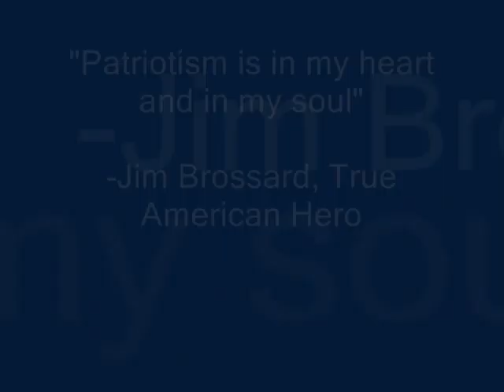Jim Brossard, True American Hero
This man is a true patriot.  Listen to his story, we support you!